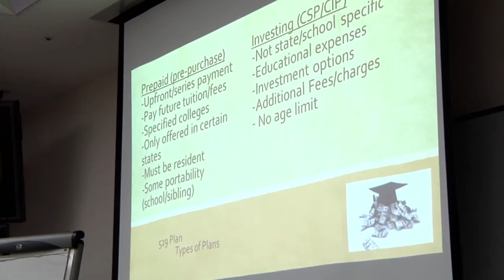Military Saves Week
Military Saves Week Kicks off